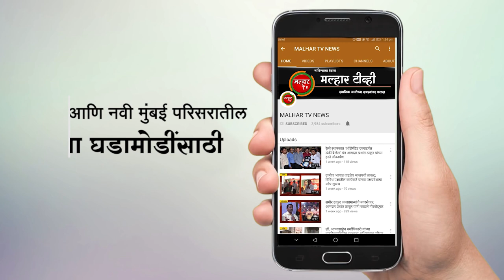खारघर मध्ये “बॉर्न फुडी कॅफे अ‍ॅण्ड द लस्सी कॉर्नर” च्या माध्यमातून लस्सी आणि कॉफीचा अनोखा संगम